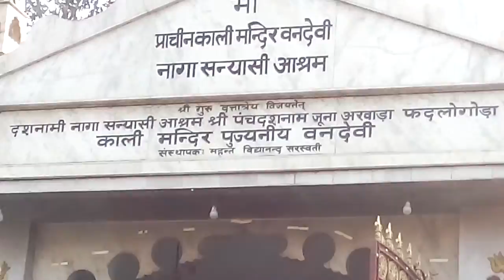Celebration at Mango After coming under Nagar Nigam